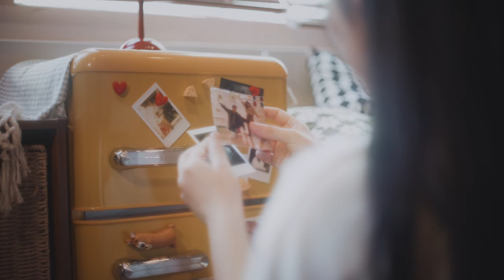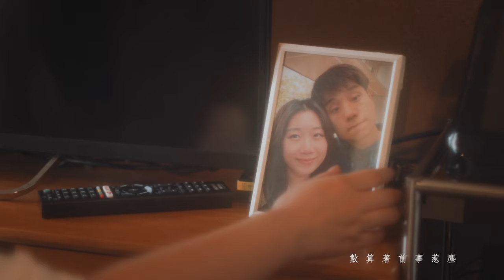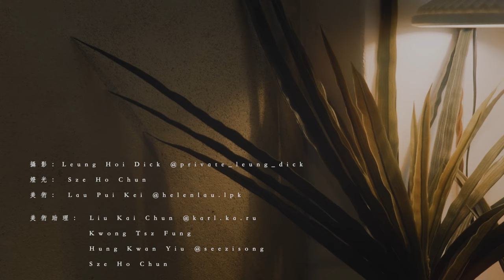過敏 - Fung & Klaus & CL (Official Music Video)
10K 收聽次數達成，成功解鎖 MV

Novbee 致力推廣共同創作，而其領域不限於音樂。《過敏》是 Novbee 第一首擁有音樂視頻的曲目，由多位創作人共同製作而成。特此感謝各位創作人的付出，以及觀眾的支持。

製片公司：Novbee Limited @novbee.production
歌手：Fung @benjack_124
作曲：CL @cl_carlleung
作詞：Klaus @lkaymh
編曲 / 監製：Oscar Tong @oscartong1111
結他：Jack Fu
混音：Chris Yip
演員： Lai Shuk Ki @sukinlai_
製片：Liu Kai Chun @karl.ka.ru , Kwong Tsz Fung , Hung Kwan Yiu @seezisong
導演：Kwun Kam Tan @coracorakwun
副導演：Leung Hoi Dick @private_leung_dick
燈光：Sze Ho Chun
美術：Lau Pui Kei @helenlau.lpk
美術助理：Liu Kai Chun @karl.ka.ru , Kwong Tsz Fung , Hung Kwan Yiu @seezisong , Sze Ho Chun
文字設計：Kwun Kam Tan @coracorakwun
剪接：Kwun Kam Tan @coracorakwun
特別鳴謝：Bosco Sin

說真的  習慣依舊
多麼忐忑亦寧願半推半就
荷里活的晚宴  一再延後
才過得  自由

受夠了  你三兩句  對白太多點綴
害怕了  透不過氣  我下意識  不禁地流淚
在意了  也許妥協  算是笑話一句
自責了  淡酒也醉  送雁遠去

回憶那任前度  愛人
那近況早  封印
知愛是原沒  永恆
仍深深不忿
知每段前事  惹塵
也未戒走  心癮
一個舊名字  叫人  過～敏

慢半拍  我想作答  你亦借顧打發
別哄騙  再不再見  你下決心  將結局留白
慢半拍  構想對策  接受各有想法
別勉強  縱使不想  變做過客

那近況早  封印
知愛是原沒  永恆
仍深深不忿
知每段前事  惹塵
也未戒走  心癮
聽厭舊名字  卻仍  過～敏

不再為前度  費神
厭倦為愛  所困

遲早會淡忘舊  愛人
告別解開  封印
當個獨行俠  旅行
尤勝過  一吻
數算著前事  惹塵
說白了怎  相襯
早已盡人事  正如  過～敏

🐝 Novbee 致力協助音創新血合作製作音樂，現已聚集 634 位音樂人與觀眾共同創作。